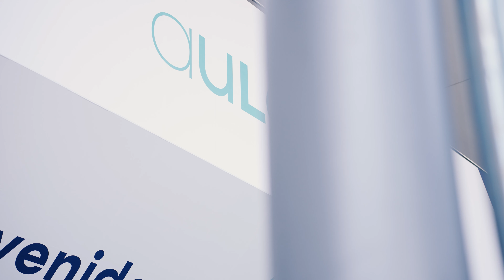🆕 ¿Te perdiste AULA 2024? Así lo vivimos en la Universidad CEU San Pablo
Un año más, estuvimos presentes en @feriaaula El Salón Internacional del Estudiante y Oferta Educativa, que se celebró del 6 al 10 de marzo en @IFEMA.

​​​​​​​​​La Universidad participó, un año más, en el Salón Internacional del Estudiante y Oferta Educativa (AULA), para acercar a los preuniversitarios a una amplia oferta educativa con más de 170 titulaciones entre grados, dobles grados, grados bilingües y títulos propios, que abarcan las áreas de conocimiento de Ciencias de la Salud; Derecho y estudios internacionales; Economía y empresa; Educación; Humanidades; Ingeniería y Arquitectura; Marketing y Comunicación.

Sus 6 facultades, divididas en dos campus universitarios, Moncloa y Montepríncipe, que albergan a más de 10.000 alumnos ); su ambiente internacional con estudiantes de más de 40 países la amplia oferta de grados y dobles grados en español, bilingües e inglés, adaptados a la realidad profesional; los más de 12.000 convenios de prácticas en importantes empresas e instituciones; la proyección internacional que se materializa en acuerdos con las mejores universidades del mundo; las instalaciones profesionales donde los alumnos realizan prácticas ); la inversión en investigación; así como una vibrante vida universitaria ) hacen del CEU San Pablo el lugar idóneo para estudiar

Echa un vistazo a todo lo que tenemos preparado para ti. ¿Te vienes?

⏰ MARCAS DE TIEMPO:

0:19 Formación completa e integral - Regina Plañiol, Presidencia, Fundación Universitaria San Pablo CEU
0:45 Oferta Académica
0:51 Qué estudiar y qué rama elegir
1:01 Jornada de Puertas Abiertas - 15 y 16 de marzo
1:07 Instalaciones
1:27 Formación en valores e internacionalización - Ángel Bartolomé, Vicerrector de Estudiantes, Universidad CEU San Pablo